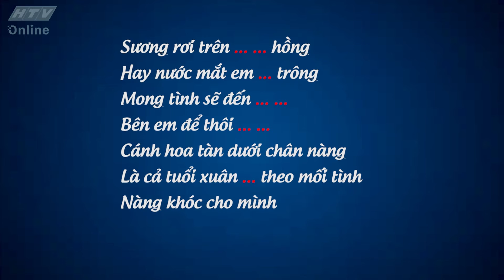ĐỐI THỦ BÍ ẨN 3 | TẬP 13 | KHẢ NHƯ BẤT LỰC TRƯỚC GIỌNG CA "BẤT CHẤP" CỦA TƯỜNG VI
Tường Vi có thể không hát hay nhưng được cái hay hát. Khổ thân Khả Như và Minh Xù ngồi nghe mà bất lực 🤣🤣

"Đối thủ bí ẩn" phát sóng lúc 20g20 thứ ba hàng tuần trên kênh HTV7.

“Đối thủ bí ẩn” là chương trình kết hợp nhiều yếu tố giải trí với nhiều thể loại khác nhau như: trò chơi vận động, câu hỏi trí tuệ, kiến thức phổ thông, trò chơi khéo léo, trò chơi đồng đội… Mỗi tập sẽ có 3 người chơi là những nghệ sĩ nổi tiếng, họ phải so tài với 5 đối thủ bí ẩn là những vận động viên quốc gia, ca sĩ, diễn viên, youtuber, vũ công popping... để tìm ra người chiến thắng. Chương trình do bộ đôi MC duyên dáng, xinh đẹp Sam và Minh Xù dẫn dắt.